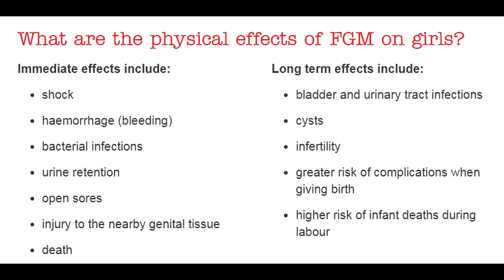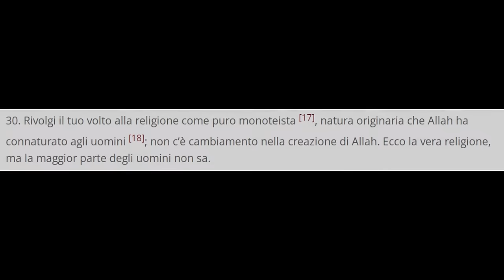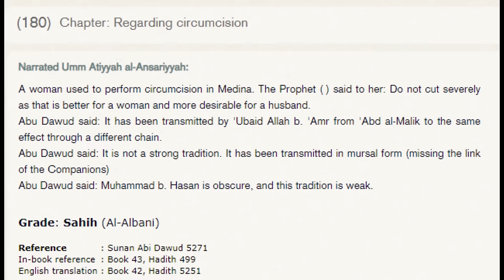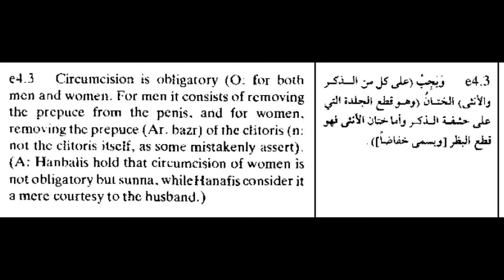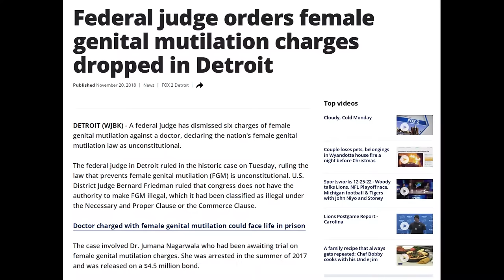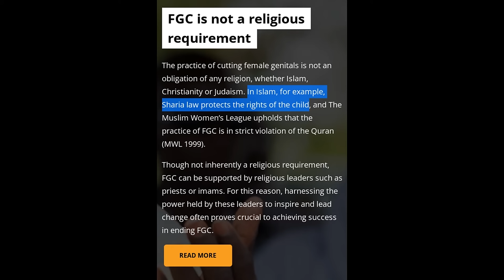LA MUTILAZIONE DEI GENITALI FEMMINILI nell'islam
La mutilazione dei genitali femminili deriva da un'antica pratica pre-islamica e oggi viene registrata in minima parte anche in alcune tribù non islamiche. Tuttavia il 90% dei casi a livello mondiale proviene da famiglie o paesi islamici. Infatti la pratica non venne abolita da Maometto e la "circoncisione" delle donne fa parte della sharia. Nel video scopriamo perché la mutilazione non viene praticata in paesi come il Marocco o il Pakistan, mentre viene praticata in paesi come la Somalia o l'Egitto.

Le fonti per la realizzazione di questo video sono state:
- il corano (corano.net)

Le notizie citate in merito Jumana Nagarwala, la dottoressa di Detroit, sono il suo arresto e la cancellazione delle accuse a suo carico

Un eccellente articolo spiega perché i copti d'Egitto pratichino la mutilazione dei genitali femminili

Qualsiasi persona sottoponga una bambina, una ragazza o una donna alla mutilazione del genitali in Occidente è contro la legge, contro la moralità e contro il minimo buon senso che differenzia gli uomini dalle bestie perciò va denunciato all'istante.